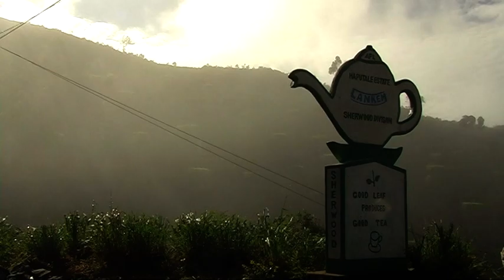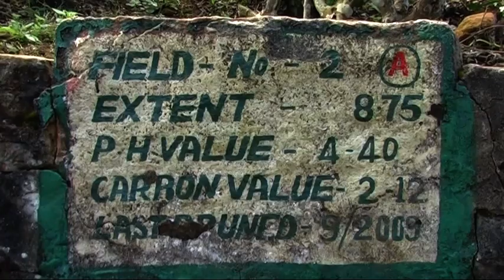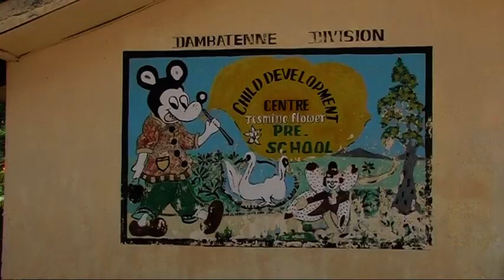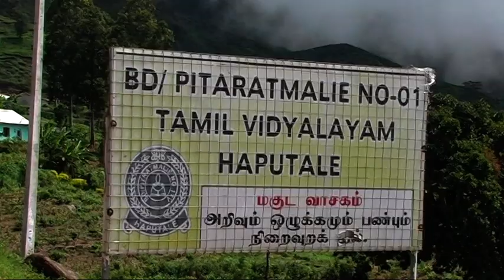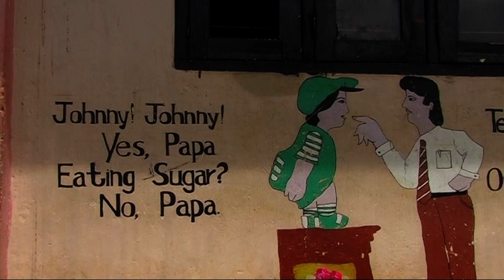Dambatenne tea plantations, Lipton Seat, Sri Lanka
Dambatenne, Lipton seat, Sri Lanka 2015, tea plantations near Haputale
Dambatenne (Dambethanna) near Haputale and Lipton´s Seat, tea plantations, Sri Lanka
Well known tea manufacturers (eg Lipton Tea) cultivate their plantations around Haputale. "Dambatenne" is one of the tea processing centers (located 9 km from the city). Sir Thomas J. Lipton was living on this estate and the factory still maintains most of the machinery already in use one century ago. The possibility to visit and watch those traditional production techniques as well as try different kinds of tea makes this quite a popular tourist attraction.

čajové plantáže